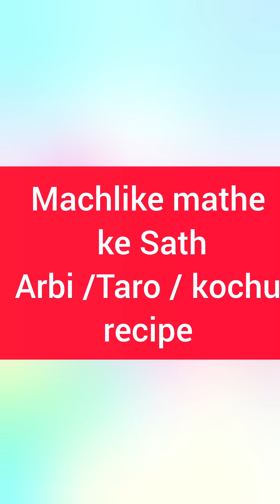Machli ke sath Arbi ke sabji | Macher Matha die Kochu Data Recipe| মাছের মাথা দিয়ে কচু ডাটা রেসিপি👌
Machlike sath Arbi ke sabji | Macher Matha die Kochu Data Recipe | মাছের মাথা দিয়ে কচু ডাটা রেসিপি👌